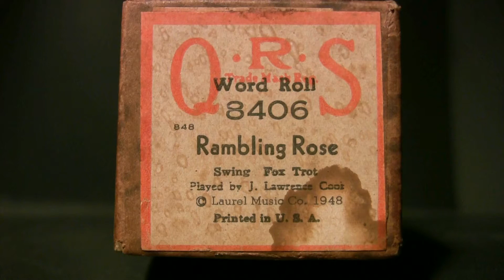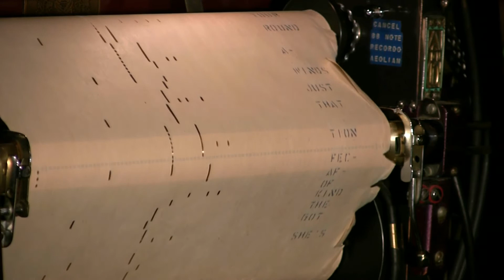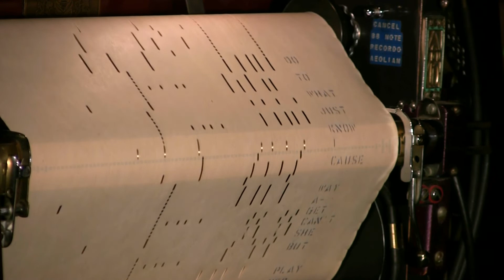Ampico Lexington 88n - Rambling Rose - Cook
Played by J. Lawrence Cook  released  8/48  # 8406